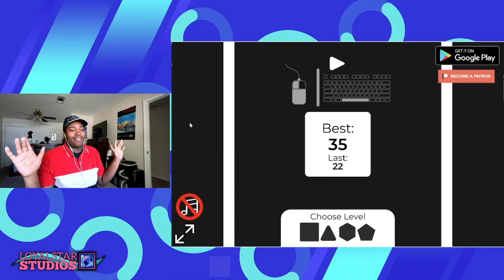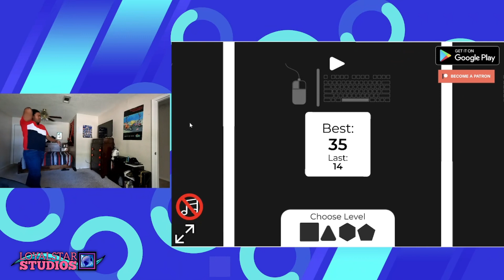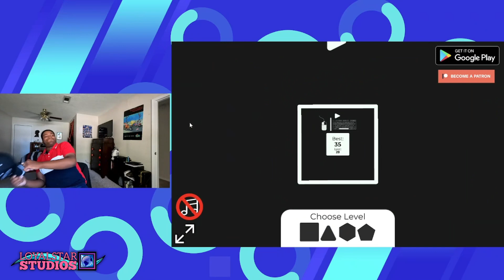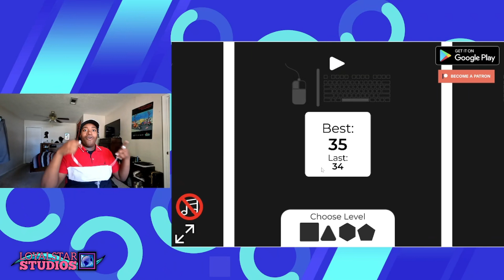I HATE THIS GAME! Roundabout Game! 2023 | Loyalstar Studios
In this video, I'm playing a game called "Roundabout"! Playing this game might seem easy at first, but it gets a lot harder as I keep playing!

STAY LOYAL & STAY MAGICAL